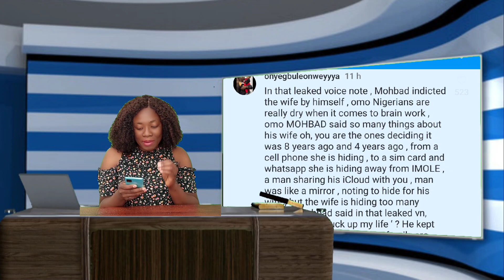SAM LARRY IS THE TRUE FATHER OF MOHBAD'S SON, MOHBAD'S WIFE WUMI BEGS GISTLOVER FOR HELP..AS SHE..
SAM LARRY IS THE TRUE FATHER OF MOHBAD'S SON, MOHBAD'S WIFE WUMI BEGS GISTLOVER FOR HELP..AS SHE REVEALES THAT SHE IS READY FOR THE DNA TEST